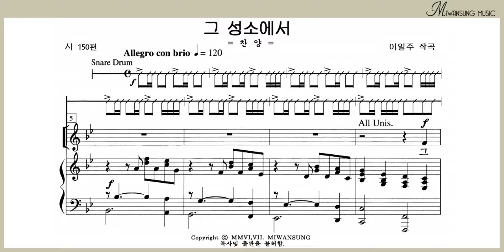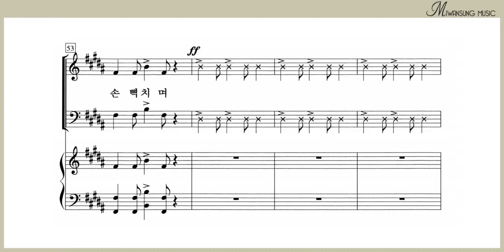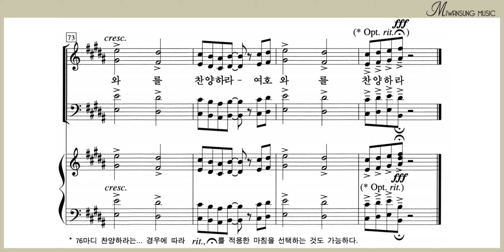그 성소에서 / 베이스파트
영광의 찬양 18 BEST / 그 성소에서 / 베이스파트